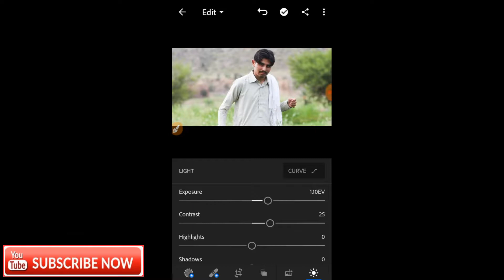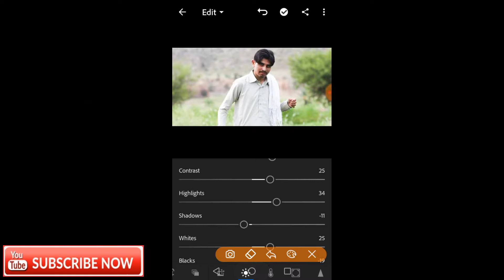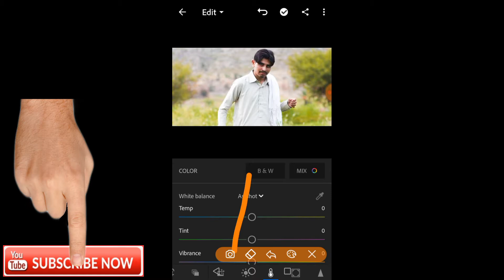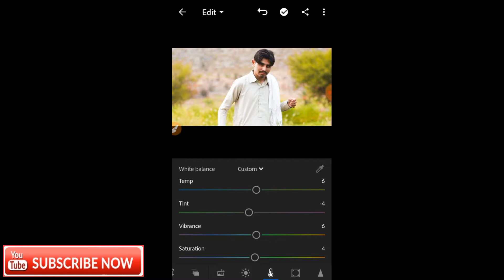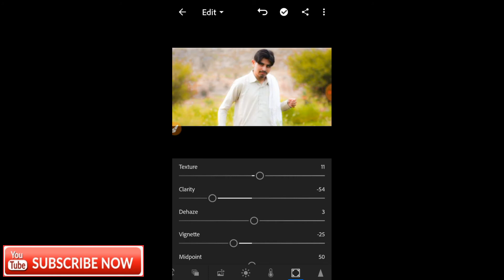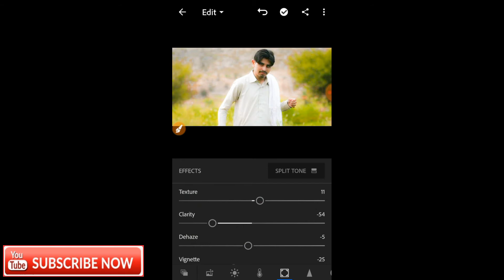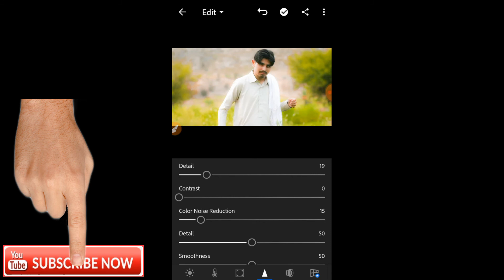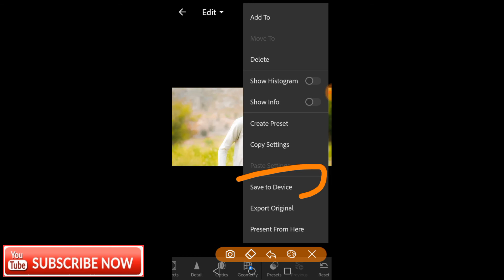How To Change Skin Color From Dark To Light In Lightroom